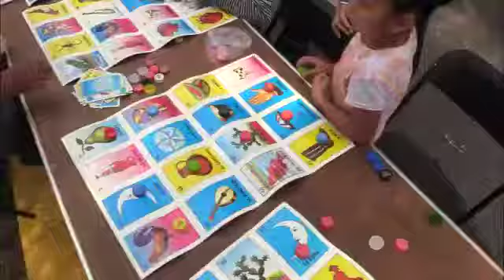INAUGURACIÓN DE LA LUDICALLE EN PIAXTLA, LOMAS DE SAN LORENZO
Recuperar las calles es recuperar el derecho a la ciudad; las Ludicalles son un proyecto novedoso de la AlcaldíaIztapalapa ante la falta de espacios públicos recreativos en diversas colonias.